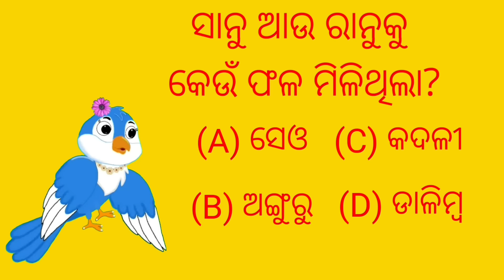ଗୋଟିଏ ସହ ଗୋଟିଏ Free Tiki chadhei gapa Odia stories Odia gapa cartoon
Your queries-
Odia kahani
gappa
chadhei gappa
odia gapa
Chora kau
Natia comedy
Fairytels in odia
Birds marriage
Tptv